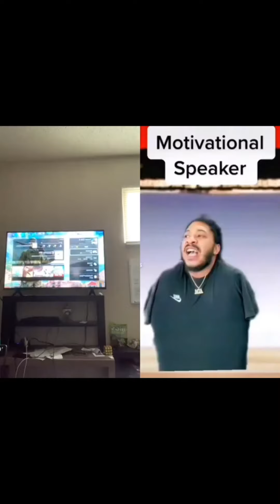Tik tok compilation